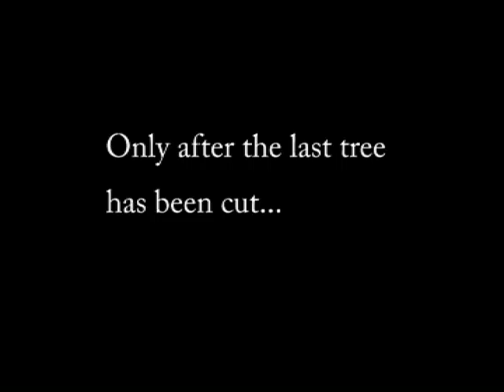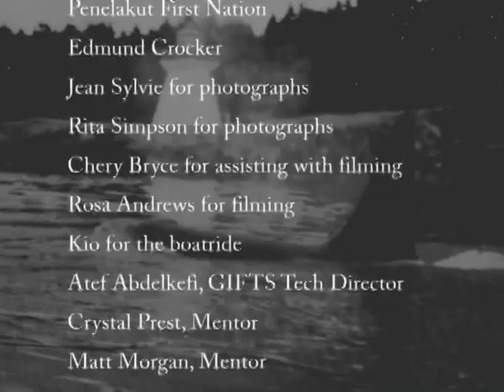The Last Two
Produced at the Gulf Islands Film and Television School during the Aboriginal Media Intensive Program (March 11-17, 2007) by Joe Crocker, Meagan Hamilton, and Fern Scodane.

A short documentary about a lost way of life, as seen through the eyes of a young Native Man, living on one of the Gulf Islands.